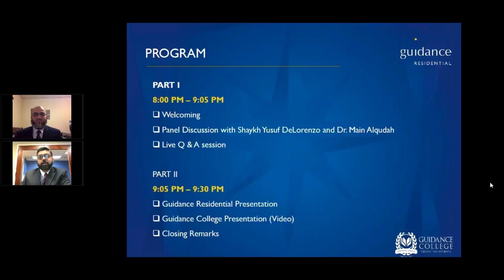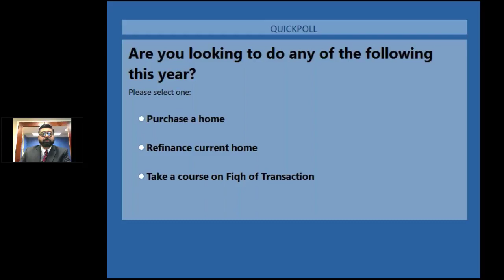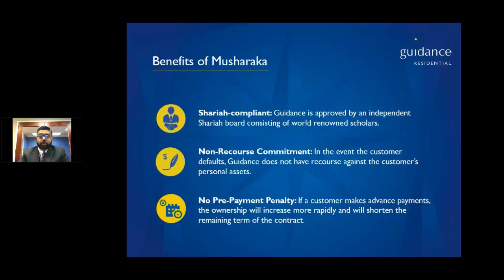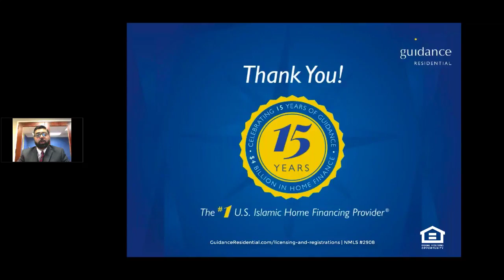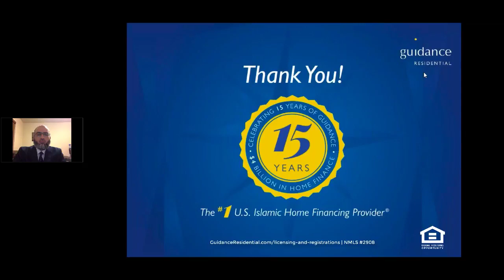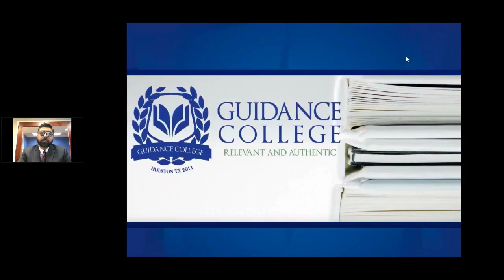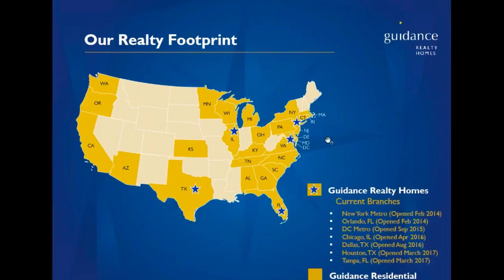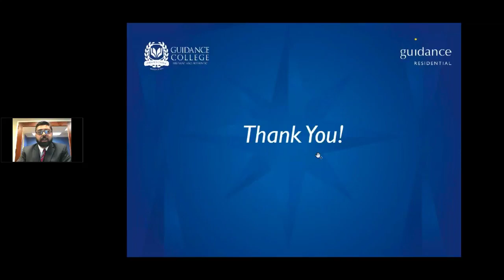ISLAM AND PURCHASING A HOME IN THE USA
ISLAM AND PURCHASING A HOME
Guidance Residential, Islamic Home Financing in USA